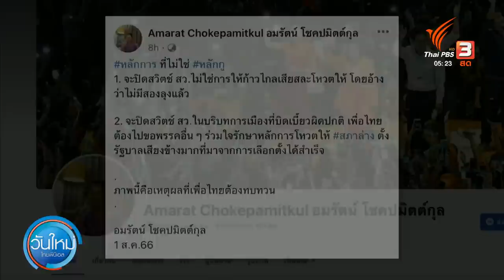"ชัยธวัช" รับยังไม่มีแผนหากถูกผลักเป็นฝ่ายค้าน | วันใหม่ ไทยพีบีเอส | 2 ส.ค. 66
สัปดาห์นี้หลายฝ่ายจับตาไปที่การประชุมรัฐสภา เพื่อโหวตเลือกนายกรัฐมนตรี ในวันที่ 4 ส.ค.นี้ แต่ดูเหมือนว่าการประชุม 8 พรรคร่วมจัดตั้งรัฐบาลยังไม่สรุปวันเวลานัดหมาย ท่ามกลางกระแสข่าว เอ็มโอยู 8 พรรคแตกแล้ว ขณะที่เลขาธิการพรรคก้าวไกล ปฏิเสธกระแสข่าวยอมถอยไปเป็นฝ่ายค้าน